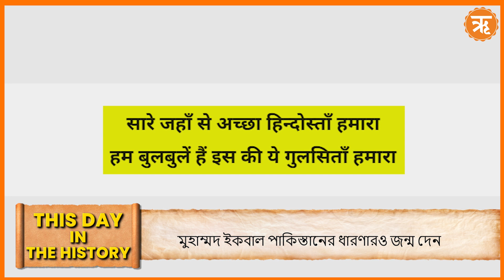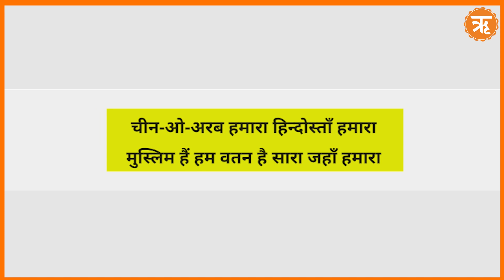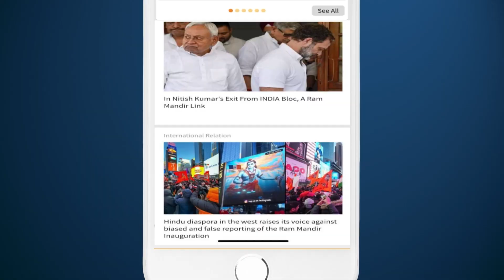This day in history: গবর সিং নেগি ২১শে এপ্রিল, ১৮৯৫ সালে জন্মগ্রহণ করেছিলেন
গবর সিং নেগি, উত্তরাখণ্ডের একজন সৈনিক, ২১শে এপ্রিল, ১৮৯৫ সালে জন্মগ্রহণ করেছিলেন